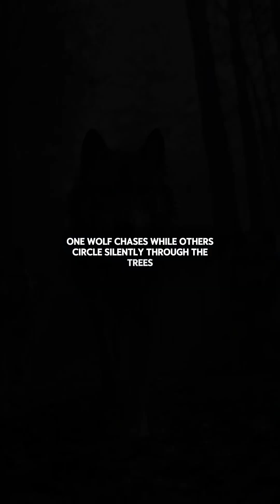Wolves: The Most Underrated Intelligent Species 🐺✨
Wolves are far more intelligent, strategic, and loyal than most people realize.
Their teamwork, silent communication, and pack structure make them one of the smartest hunters on Earth.
This short video explores their hidden world with gentle narration and cinematic visuals. 🌙🐺